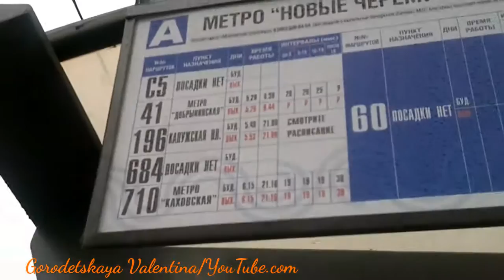Автобус 710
Станция метро "Новые Черёмушки"- "Большая Юшуньская улица" (м."Каховская").